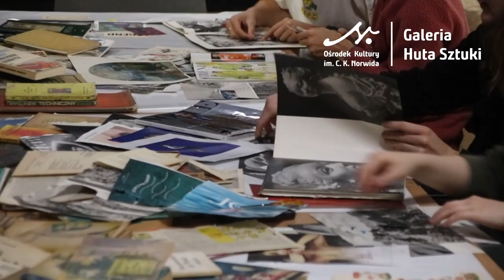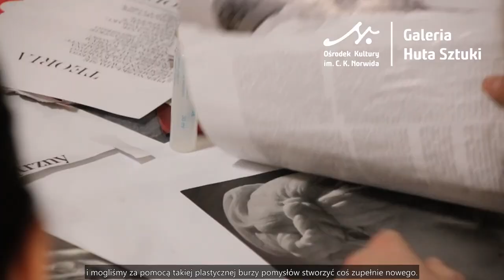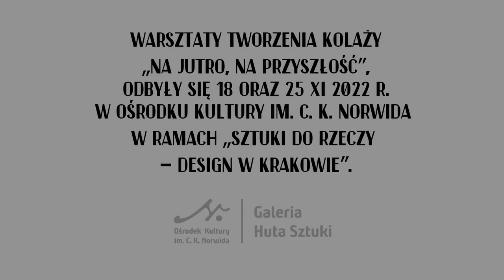Warsztaty tworzenia kolaży – „Na jutro, na przyszłość”.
18 oraz 25 listopada 2022 r. uczestnicy pod okiem artystki, malarki Joanny Styrylskiej ze skrawków, wybranych elementów materiałów z recyklingu, zdjęć vintydżowe bibeloty, stworzyli kolaże, swój plan na przyszłość.

Prowadzenie: Joanna Styrylska-Gałażyn – artystka zajmuje się klasycznym malarstwem sztalugowym oraz szeroko pojętym  projektowaniem graficznym. Maluje, ilustruje książki, projektuje plakaty i okładki. Uwielbia naturę, roślinność, zaskakujący kolor i rytm. W swoich pracach często stosuje technikę collage’u, łącząc ze sobą pozornie niepasujące do siebie elementy. Dzięki współczesnym i tradycyjnym technikom, takim jak grafika cyfrowa i malarstwo, tworzy autorskie projekty i ilustracje, które są często stosowane jako wzornictwo do komercyjnych produktów i plakatów.

Projekt był realizowany w ramach "Sztuki do rzeczy – design w Krakowie".

Dofinansowany z Wydziału Kultury i Dziedzictwa Narodowego w Krakowie.